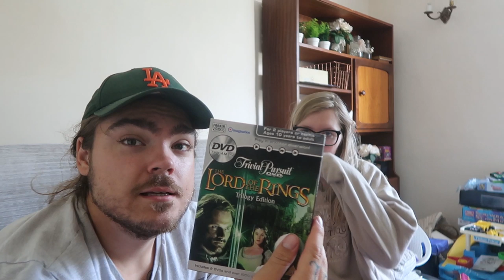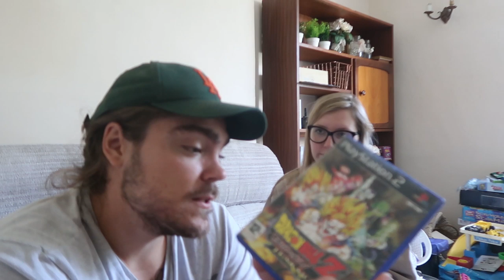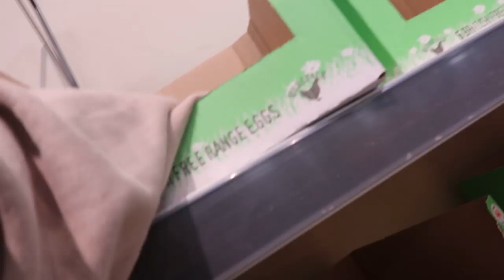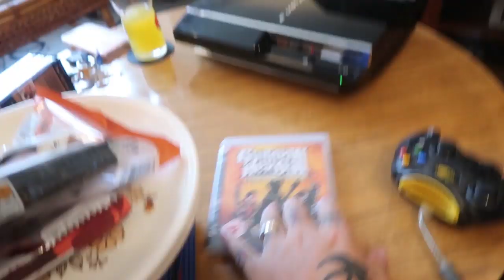ANOTHER HUGE CARBOOT SALE HAUL!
785 786

Cameras Used:
Canon IXUS
GoPro HERO 5 Black
iPhone 5s